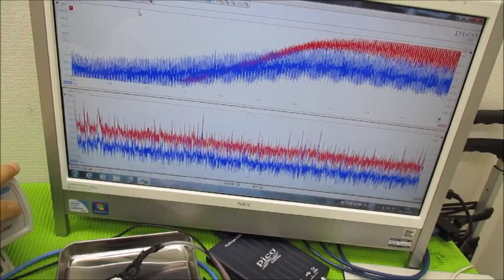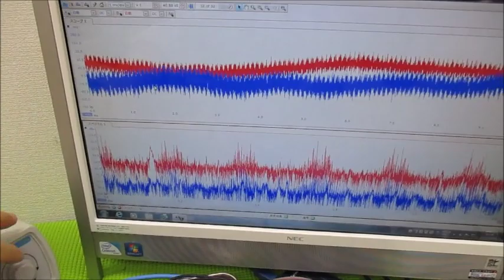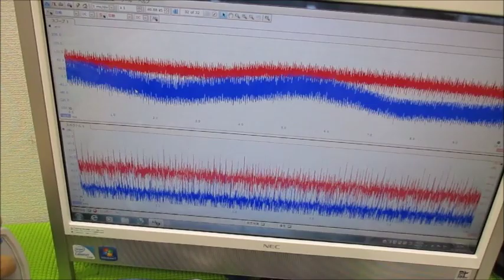メガヘルツの超音波発振制御プローブを利用した実験動画 ultrasonic-labo